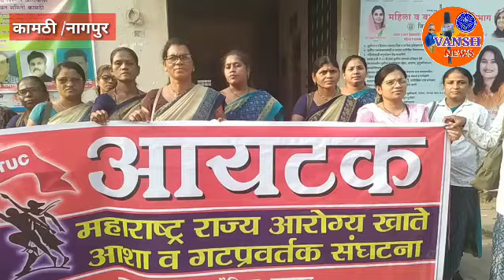कामठी पं.स | मानधन नको वेतन हवे या मागणीसाठी आशावर्कर, गटप्रवर्तक यांचे आंदोलन,लाल टमाटर शिखरावर...